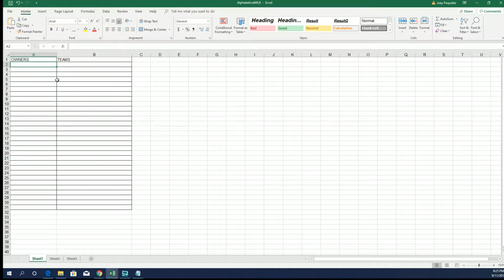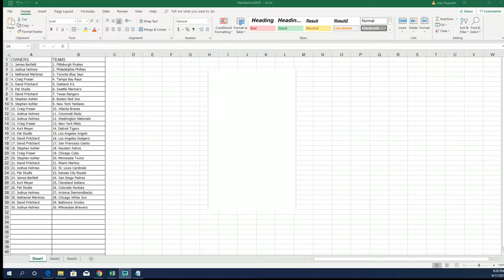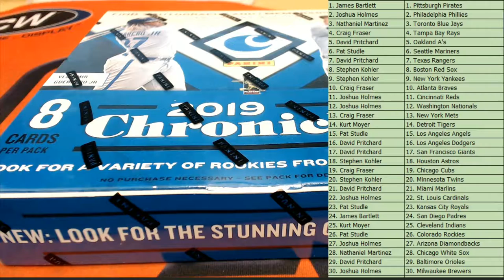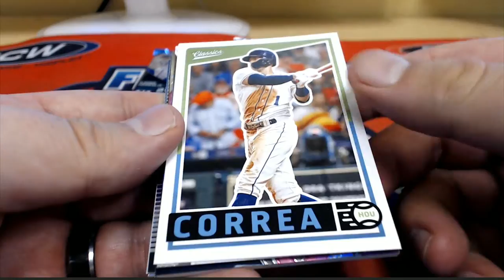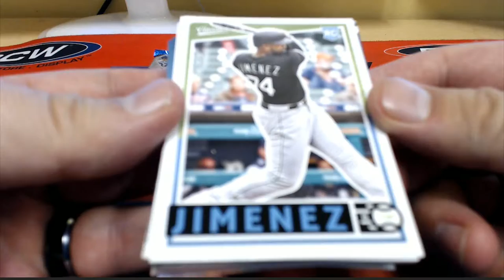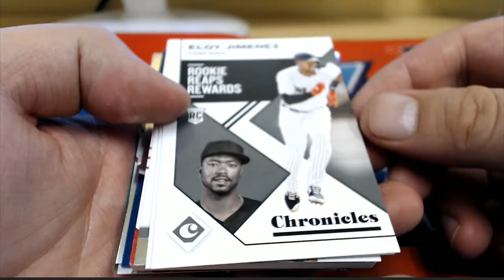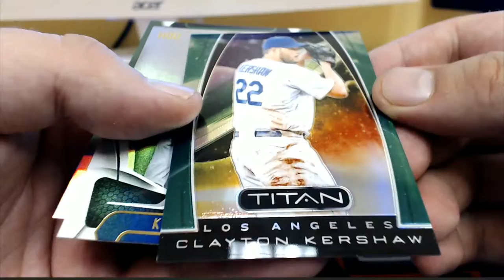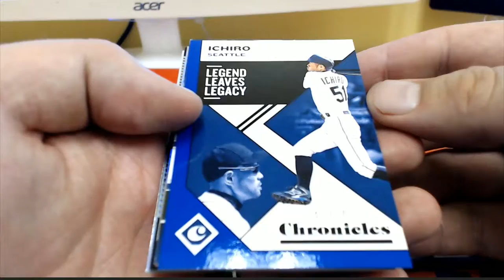2019 Panini Chronicles Baseball Hobby Box ID 19CHRONBB2T300